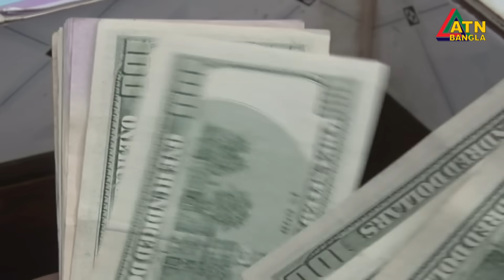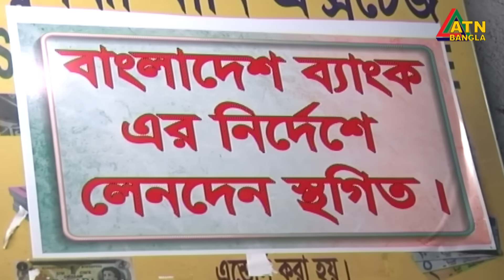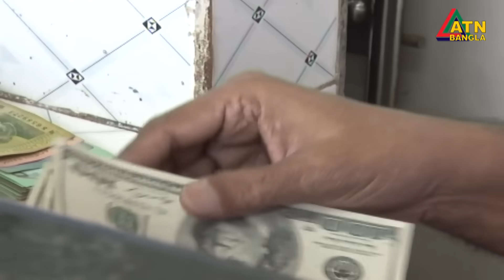সরবরাহ কম, অস্থির বৈদেশিক মুদ্রা বাজার । ঢাকায় ডলার বিক্রি হচ্ছে ১১৮ টাকায় । Dollar Rate High